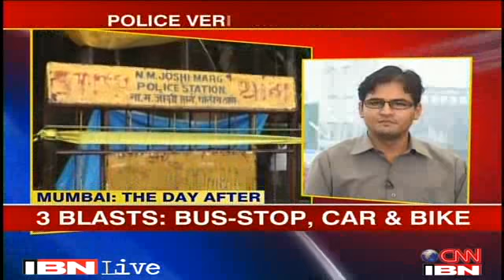Mumbai Blast Electric found on the body of a victim